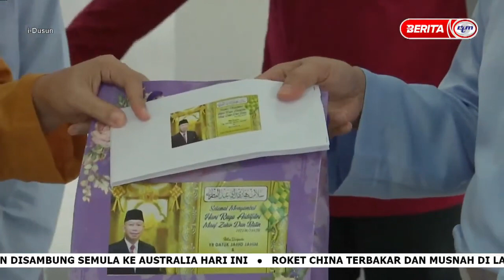9 MEI 2021-I-DUSUN